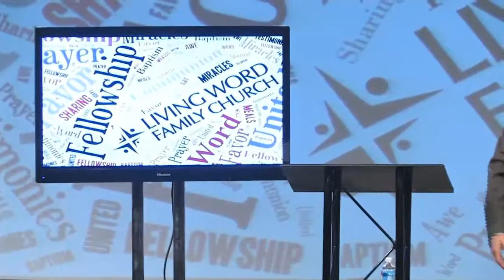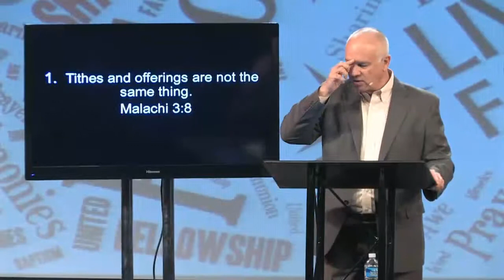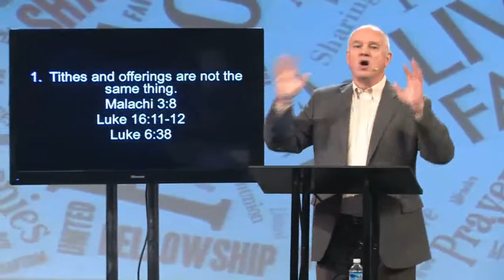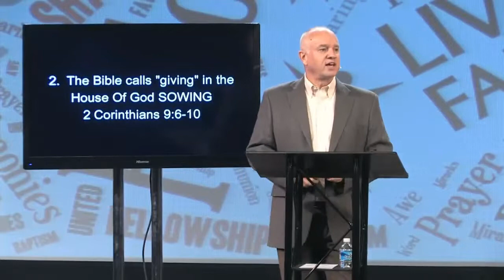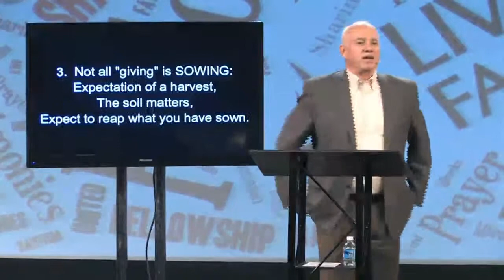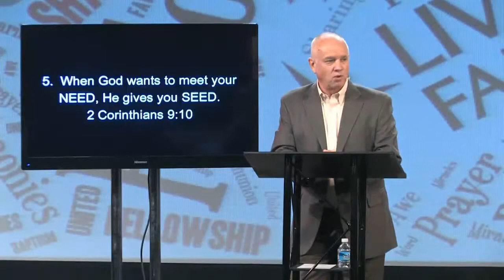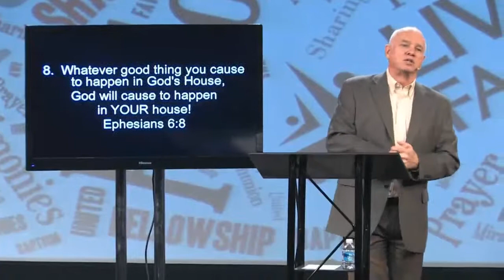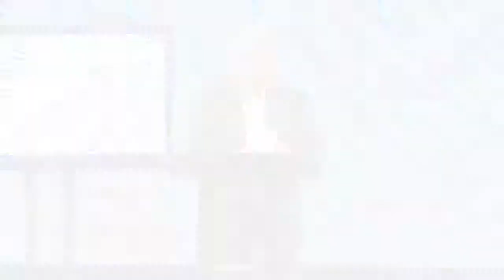Part 3 - BLESSED TO BE A BLESSING - Steve Caronna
Steve Caronna talks about the difference between tithing and offering, and the benefits of both.